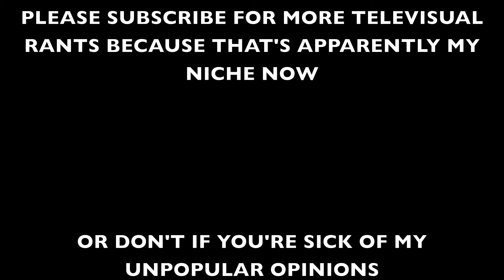HOW RIVERDALE RIPPED OFF TWIN PEAKS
The similarities between the murder of Jason Blossom and the murder of Laura Palmer have me shook. WARNING: Major spoiler alerts ensue.